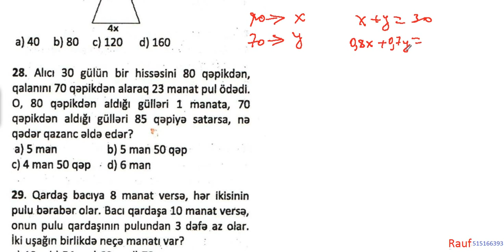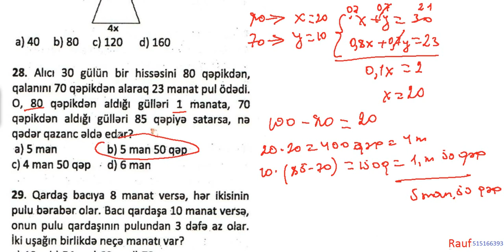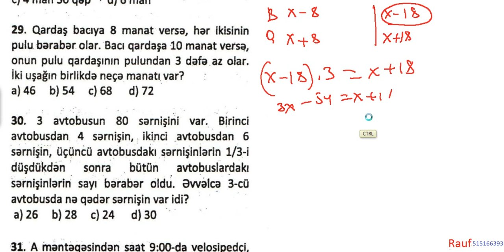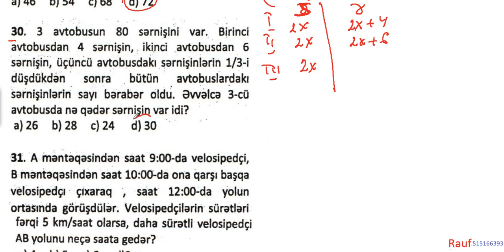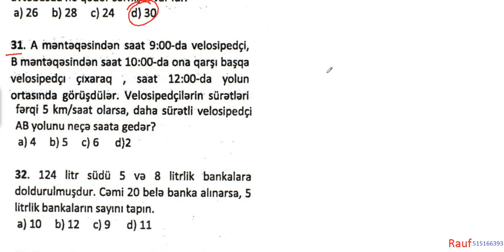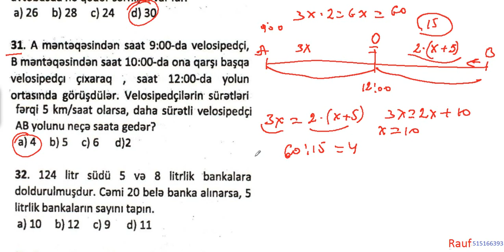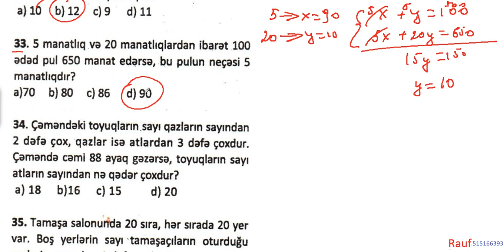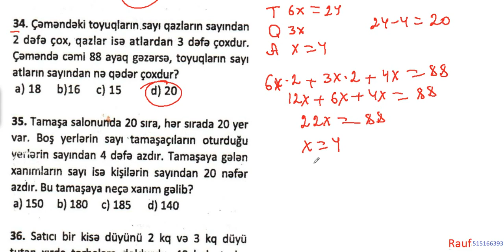Tənlik Qurmaqla Məsələ həlli=4 // Əlləzov 28-34 (MHM, Əlləzov, Talıbov, Namazov )